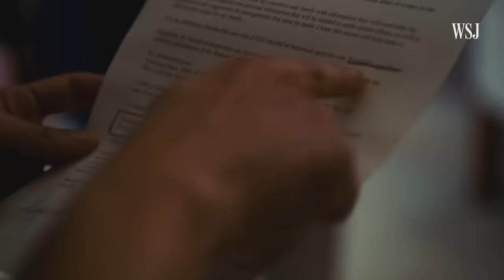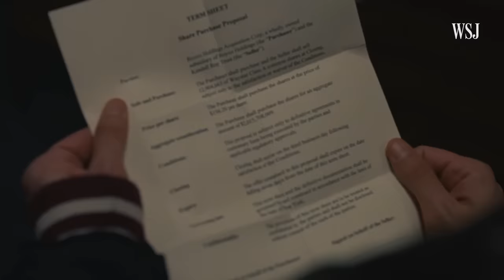'Succession’ Characters’ Finances, Analyzed by a Money Expert | WSJ As Spent on TV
HBO’s Succession depicts a wealthy family fighting for control over their international media conglomerate, Waystar Royco. But what do the finances look like for characters in the family like Cousin Greg, Kendall and Logan Roy?

And is a $40,000 watch a good investment for Greg? How much does Tom and Shiv’s apartment cost? WSJ asked a certified financial planner to demystify some of the Roy family’s finances and give his expert opinion on their money habits.

Characters:
0:00 Meet Douglas Boneparth, a financial planner
0:15 Cousin Greg
1:54 Tom and Shiv
5:04 Logan
6:45 Kendall and Roman